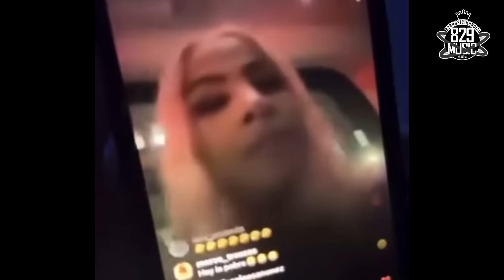YAILIN LA MÁS VIRAL PASA VERGÜENZA EN EL CONCIERTO DE SANTIAGO MATÍAS